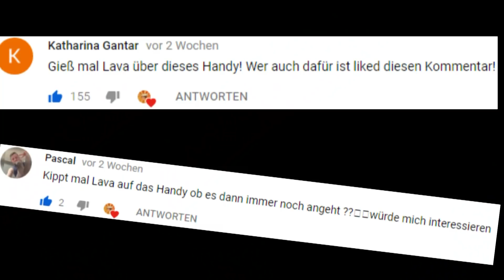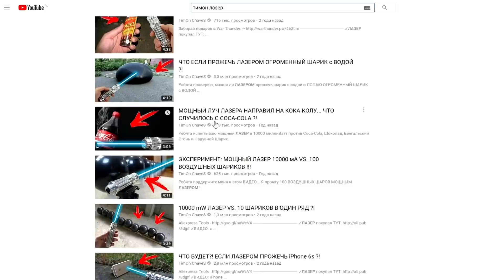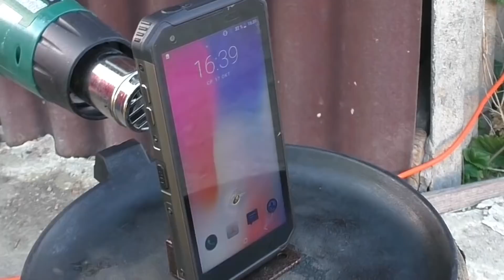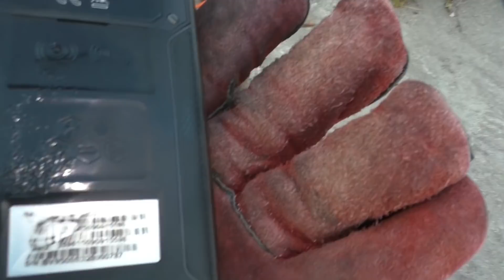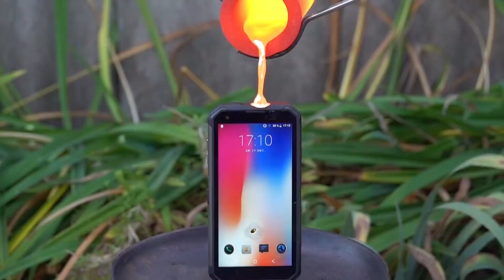Was passiert wenn man LAVA über das HANDY gießt? Timon Show Experiment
Heute testen wir das unzerstörbares Handy. Wir werden dazu den stärksten Laser auf YouTube verwenden, ein Heißluftfön kommt auch in Einsatz. Zum Schluss werden wir 1 Kg Geschmolzenes Kupfer auf das Handy gießen. Was wird passieren? Geht das Handy an oder ist es danach schrott?